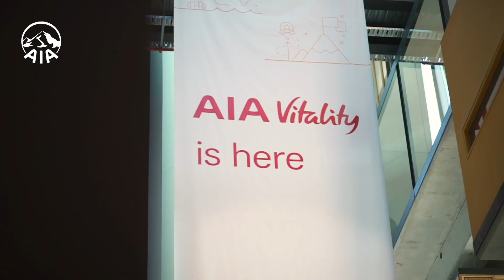AIA NZ – CEO Nick Stanhope on the successes of 2019